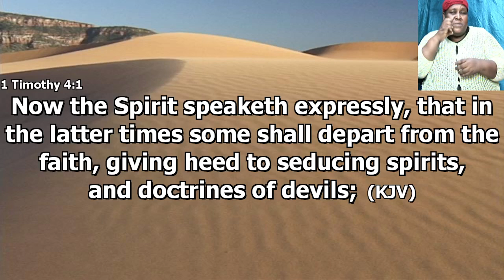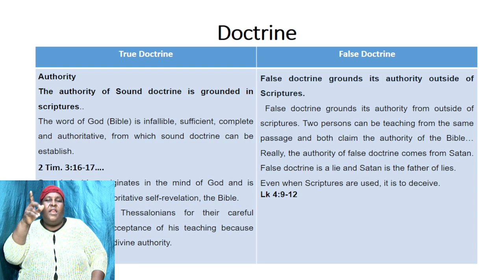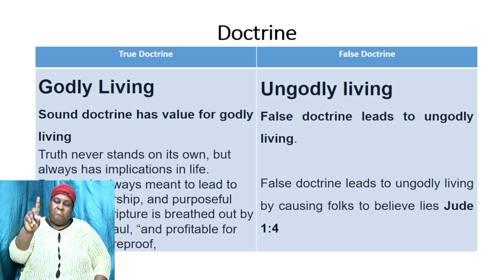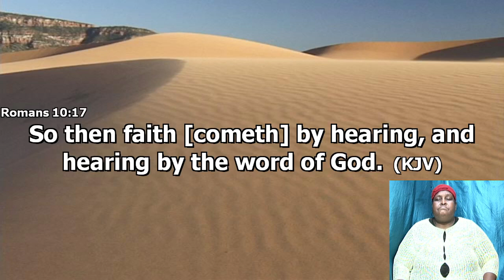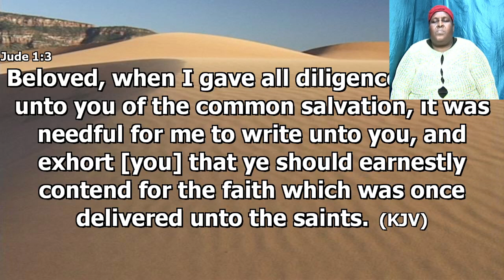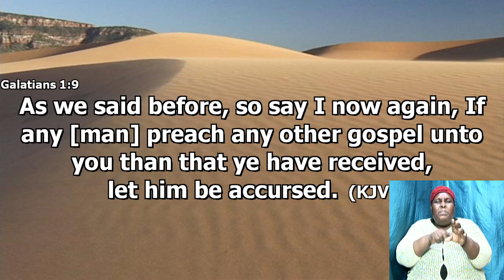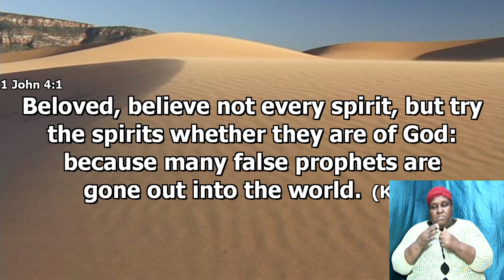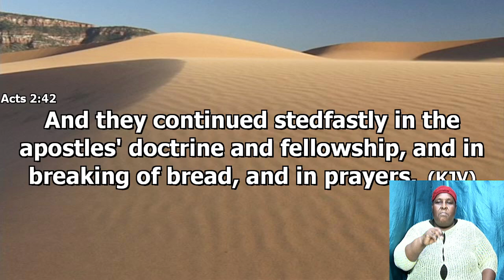August 18, 2021 Wednesday Bible Study [Deacon Everton Bailey] "Doctrine"